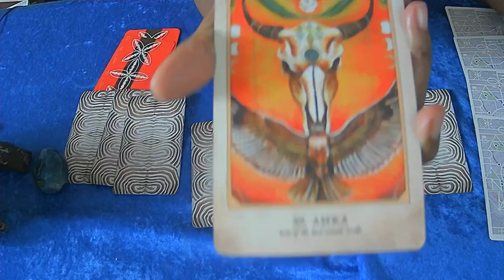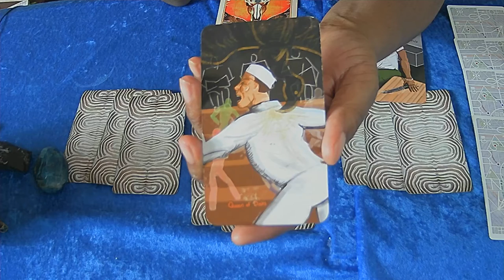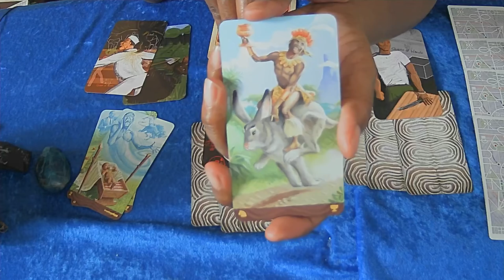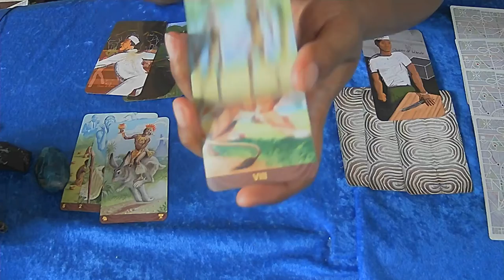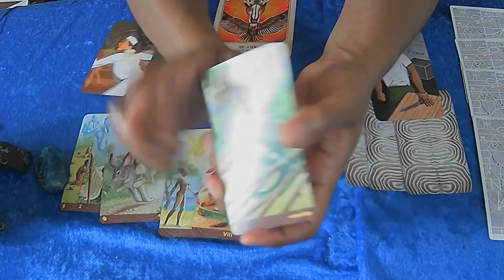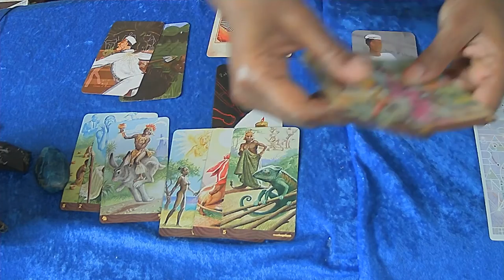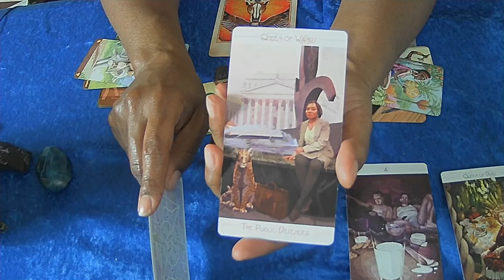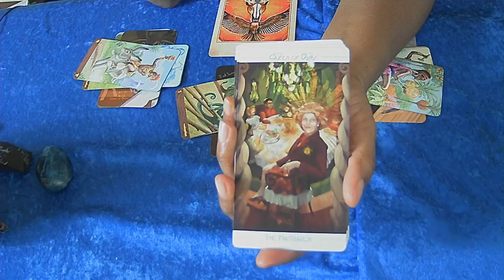MULTIPLE STREAMS OF INCOME GEMINI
$Boundles5